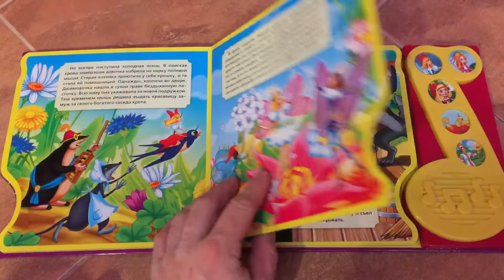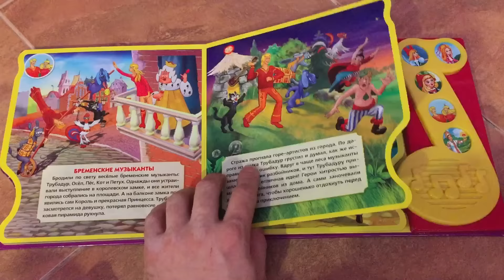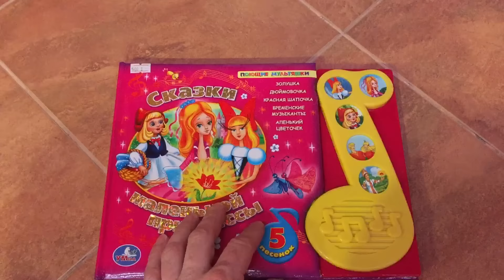Золушка,Дюймовочка ,красная шапочка,бременские музыканты,аленький цветочек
Музыкальная книжечка издательства Умка,сказки ,золушка,Дюймовочка ,красная шапочка,Бременские музыканты ,аленький цветочек.